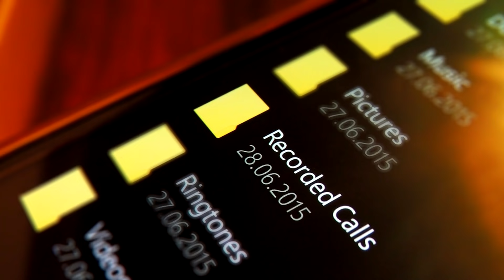Проводница нахамила старенькой бабушке и отказалась застелить ей место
Наша история сегодня расскажет о том, какими люди бывают жестокими.

Но злость и равнодушие еще никому не принесли ничего хорошего и рано или поздно все возвращается.

Сегодня мы расскажем об одном из таких случаев!